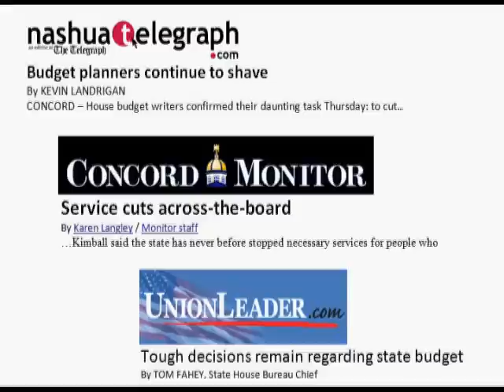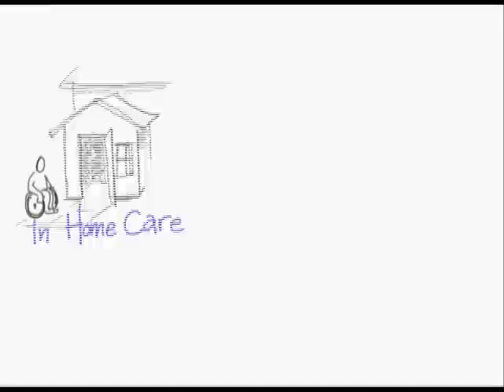NHCanDoBetter-June2011_final.flv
New Hampshire Can Do Better introduction video.